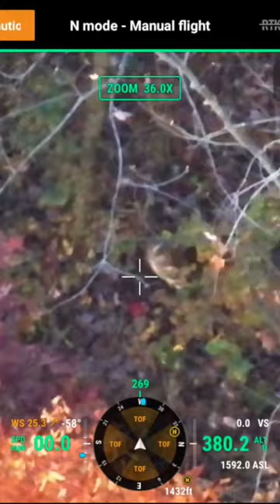Finding Bucks everywher￼e.